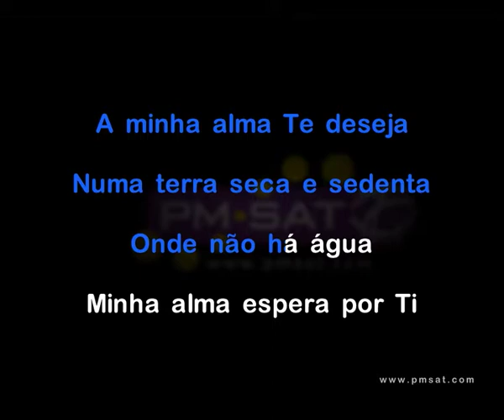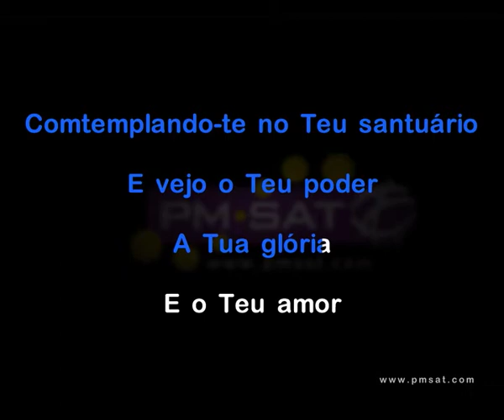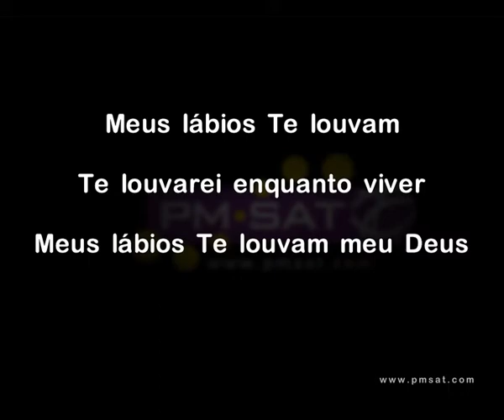Tu és o meu Deus (Maravilhosas)